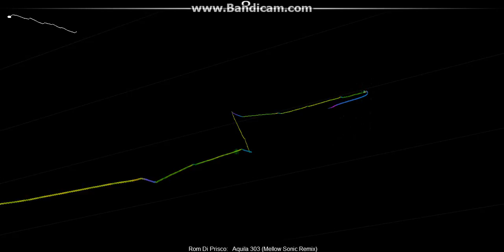Aquila 303( Mellow Sonic Remix) by Rom Di Prisco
I finally made another Audsiosurf vid and without technical problems due to now having a mouse! Yay!

Anyways, this one is a remix by Mellow Sonic. He's got awesome mixes in his channel so check'em out. He's responsible for this mix of Aquila 303 from NFS3: Hot Pursuit by Rom Di Prisco.